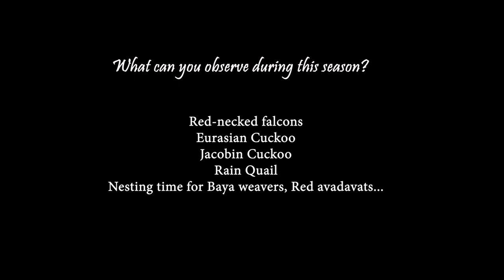Weekend birding & macro photography - Bangalore | Madhure lake | Hesaraghatta | Bangalore University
This is a two-weekend morning session of wildlife photography.
On Saturday morning 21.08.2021, we visited Madhure Kere, Near Hesaraghatta lake. Although we saw exclusive species like a red-necked falcon, white-rumped munia, tri-colored munia. We even saw Short-toed Snake Eagle hovering. But for photography, it wasn't a great day.
The next day Sunday 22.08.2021 was spent around the Bangalore University campus for macro photography. Witnessed rare natural history moments such as the hatching of mantis babies. (will be uploaded in a separate video).